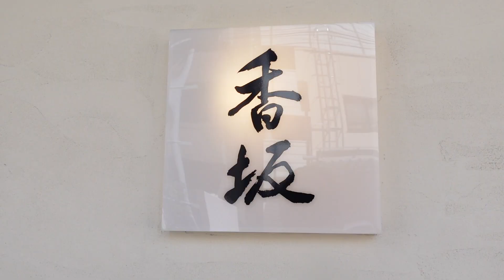香り、歯切れ、口溶け…極上の有明海苔で食べる新感覚の博多前寿司。コスパも良い穴場店【鮨 香坂】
【本日のお店】
福岡・博多「鮨 香坂」
おまかせ　14000円（おまかせ、追加3品）
住所：福岡県福岡市博多区博多駅東3-9-3 ニッコーハイツ 1F

[Today's shop]
Hakata, Fukuoka Prefecture "Sushi Kousaka"
Random 14000 yen（3 additional）